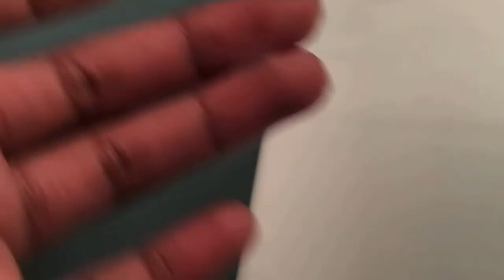GORILLA GLUE + MY STUPIDITY = THIS VIDEO ⬆️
Quality perks

~ dont mind my nails and my sister screaming in the background